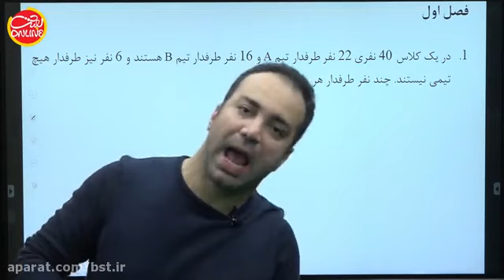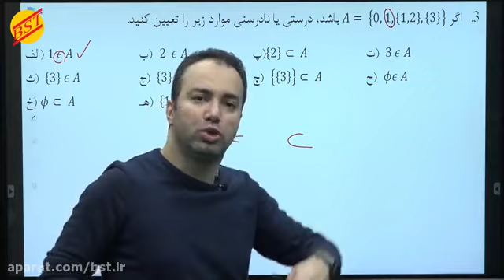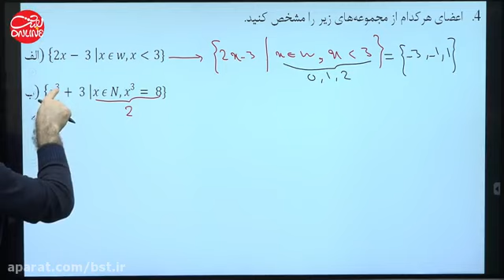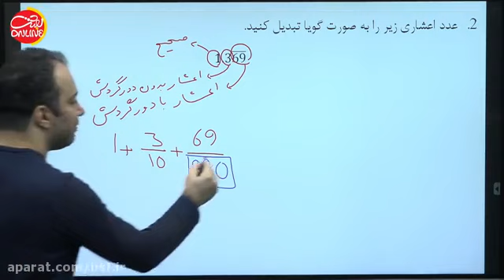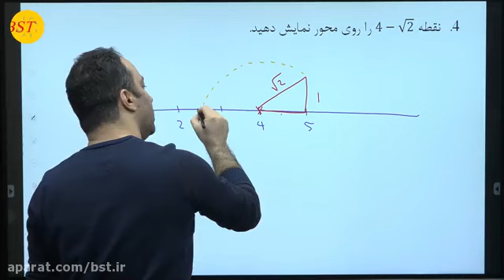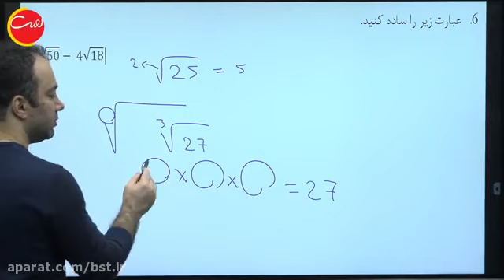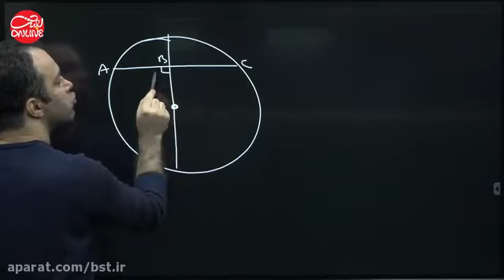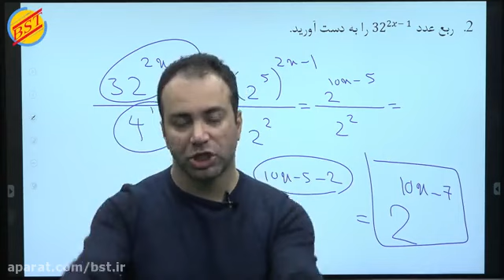Geography 12 Literature Session 2 - Practice Time of Professor Jalali Tehrani